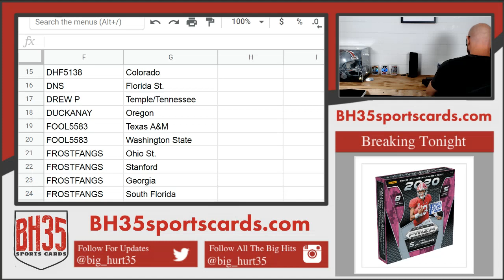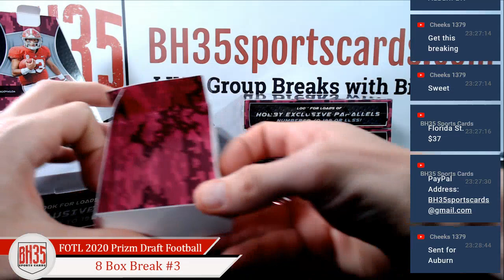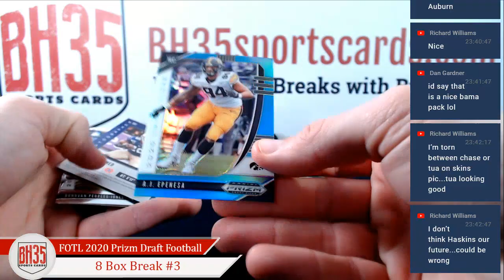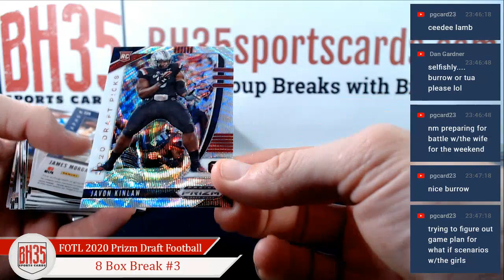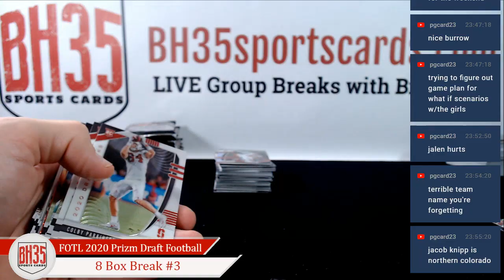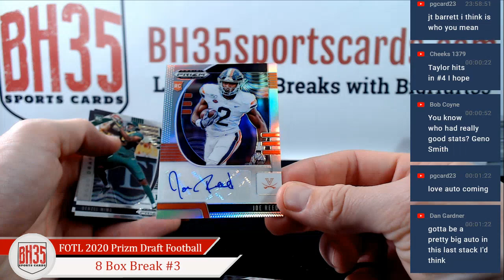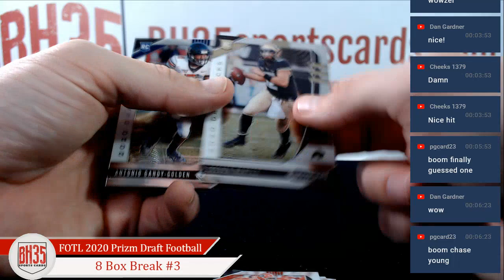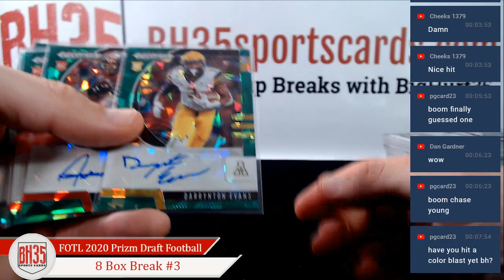1st Off The Line 2020 Panini Prizm Draft Football 8 Box Break #3 Pick Your Schools